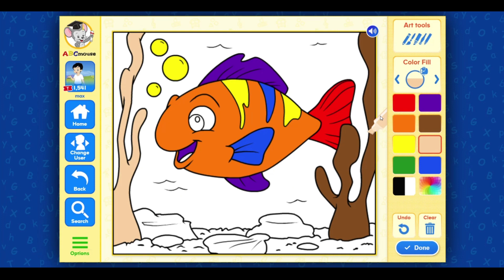121 ABC Mouse -Level 3 Lesson 57 - Reading - Pets- Painting- Pets in the Sea